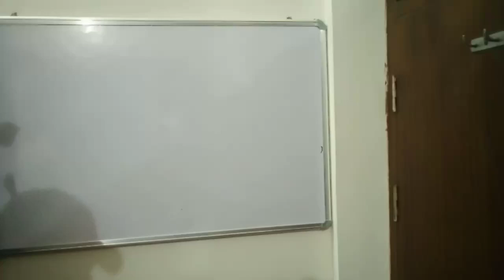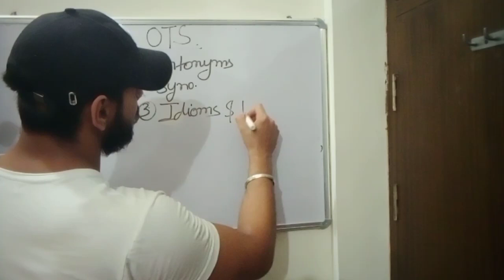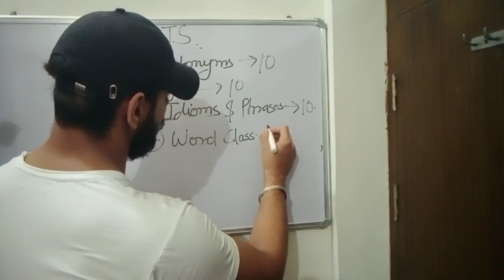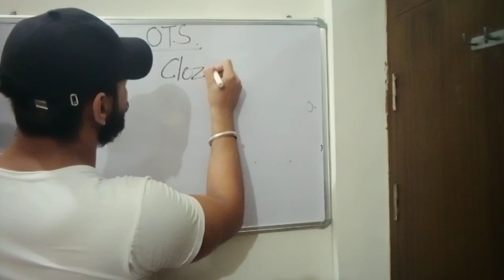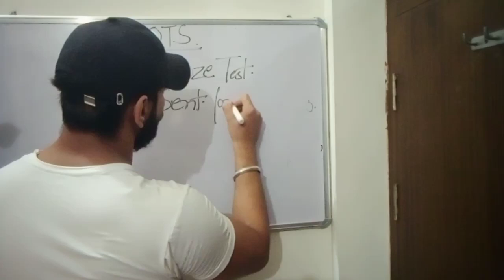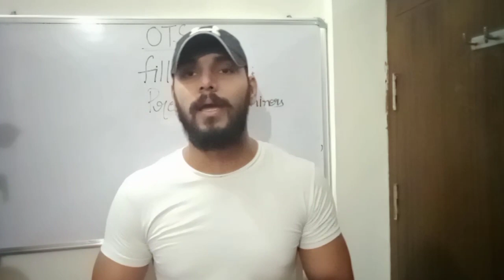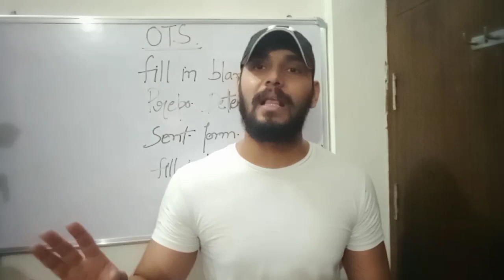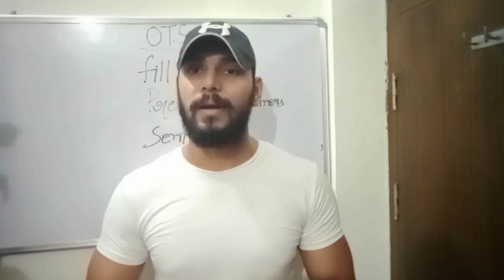CDS I 2023 English paper Analysis